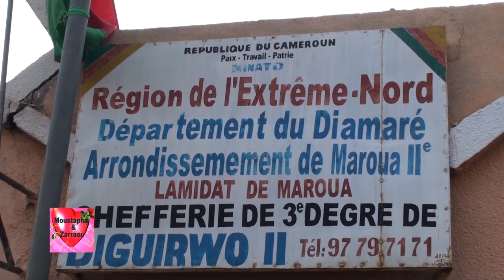3 MARIAGE YERIMA ET ZARRAOU